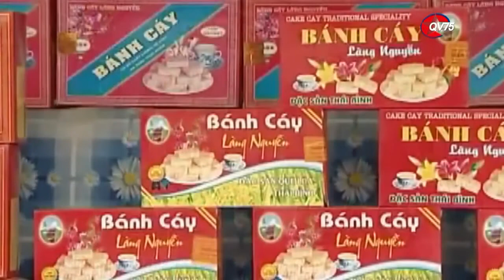Nghe tiếng trống quê hương (Thái Cơ), Kiều Hưng